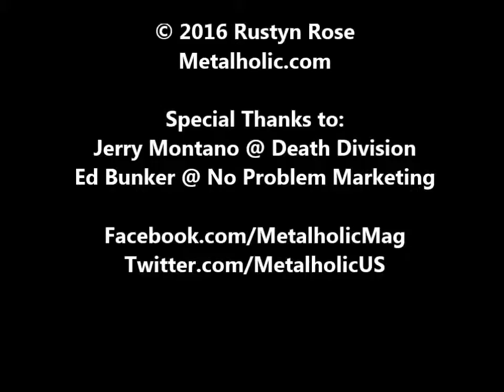Jerry Montano of Death Division talks Angels of the Black Dawn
On May 21, 2016 Metalholic.com caught up with Jerry Montano of Death Division to talk about the band's new EP Angels of the Black Dawn, Part 1, due out June 24th. We chatted about the new single, "The Truth", as well as Bridging the Gap Recovery, a project he started and is very passionate about.